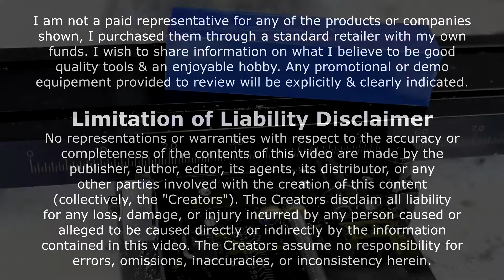Frankenmill Front Saddle Block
The front saddle block of the Frankenmill project will provide a location for mounting a way cover, a raised x-axis lock, a replacement oil well, and a few other possible future uses.